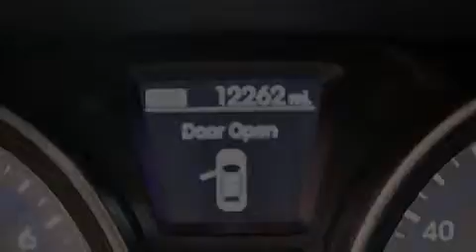Pre-Owned 2013 Hyundai Elantra Orlando FL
Haz clic aquí para ver el precio Hemos tenido el honor de servir a la zona de Lake Worth fl , le prometemos que su experiencia superará sus expectativas ! Year : 2013 Make : Hyundai Model : Elantra Engine : Motor con 4-Cil de 1.8L Trans . : Transmisión Automática de 6 Velocidades Millaje : 12,260 Stock : 58853 Offleaseonly.com 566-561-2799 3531 Lake Worth Rd Lake Worth , fl 33461